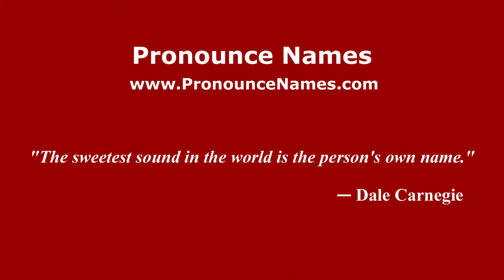How to pronounce Mariano Galarza (Spanish/Argentina) - PronounceNames.com